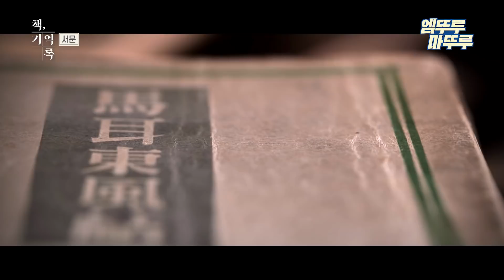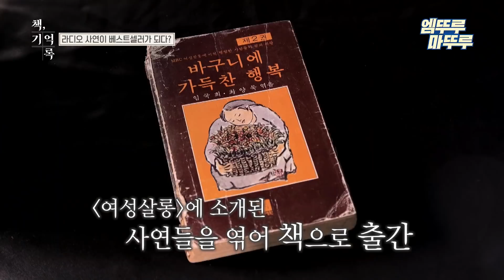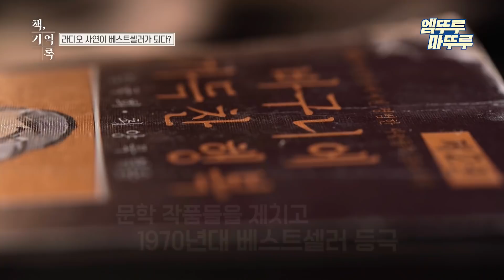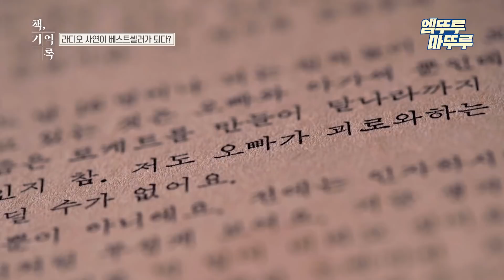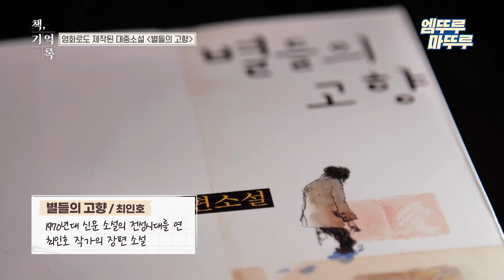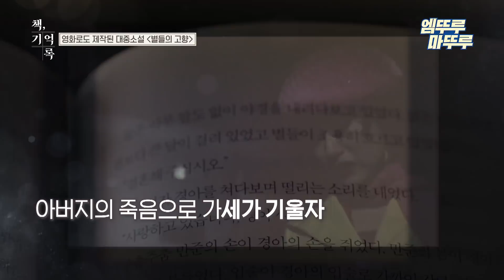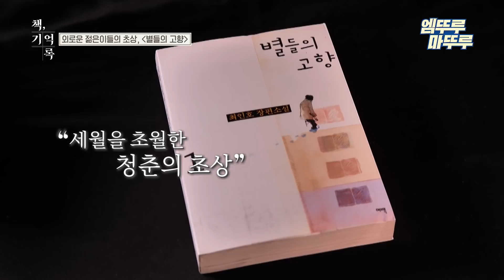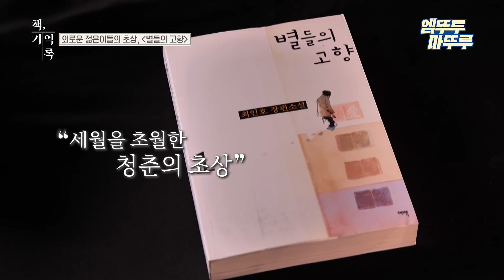[책,기억록] 라디오 사연이 베스트 셀러가 되다? 엠뚜루마뚜루 볼꼬양 MBC211101방송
[책, 기억록] 월, 화 오전 11시15분 방송!